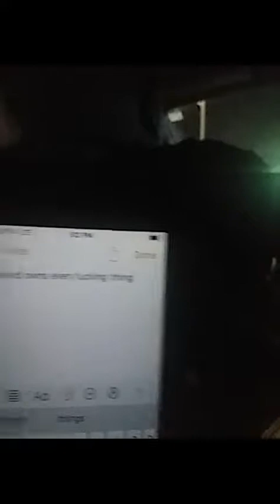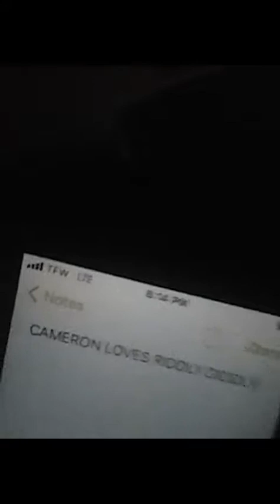Christmas Decor In Town